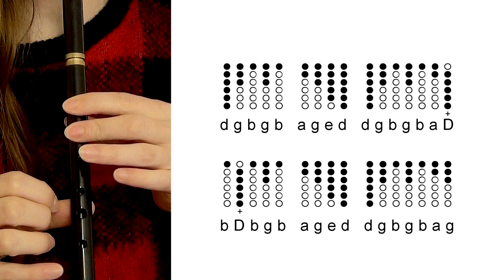AMAZING GRACE - EASY BEGINNERS Tin Whistle Tutorial - Optional Duet Tabs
Hello wonderful whistlers! Week 4 of lockdown in the UK and we're kicking off with another easy little tune you can play alone,  or online with some friends. Amazing Grace - Tin Whistle Notes with options for a simple duet or even three person harmony :) Great for beginners!

0:35 - Simple Main Melody Tutorial
1:17 - Main Melody Example With Ornaments
1:58 - Simple Harmony Tutorial
2:31 - Harmony and Melody Together
3:49 - Alternative Harmony
4:30 - How it all sounds